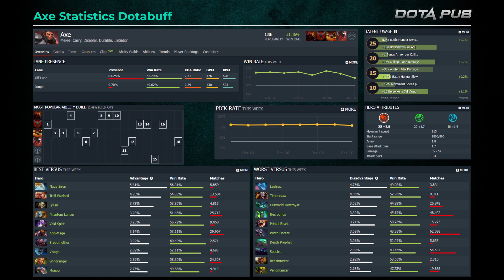AXE Soft SUPPORT Pos 4 7.34 by CHALICE | Dota 2 Pro Gameplay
Axe Support is a real option to play. How to play Axe Pos 4? Watch this gameplay by Chinese Dota 2 Pro Chalice and try him in your Dota 2 Pub!